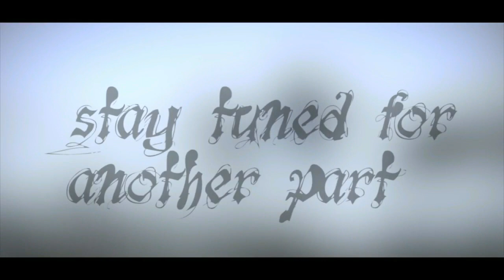Tour to SWAT | Vlog | Episode 1 of 2 | Zia Sab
swat pakistan
swat pakistan beautiful places
swat pakistan vlog
swat tour
swat tourniquet
swat tourist places
swat tourniquet vs cat
pakistan tour
pakistan tourism
pakistan tourist places
pakistan tour of australia
kalam view
kalam viewpoints
kalam view on power of prayer
kalam drone view
kalam beauty
kalam beauty honeymoon hotel total package complete video
vlog
swat vlog
swat vlog#1 kpk swat series
swat vlog pakistan
swat vlog 2022